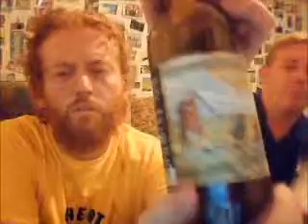Humpty Dumpty Brewery - Double WIPA (India Pale Ale) 7.4%